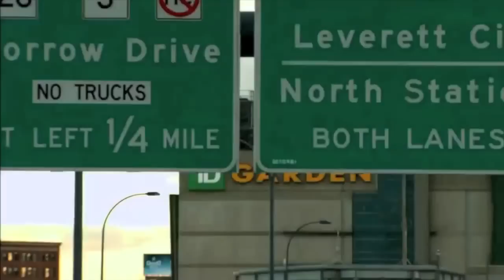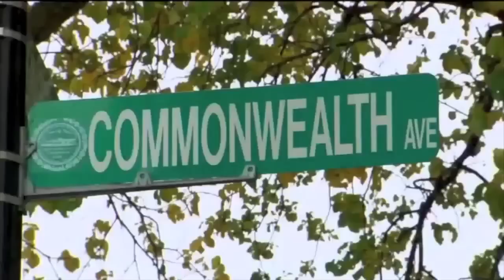Pride and Intensity Boston Celtics Mix